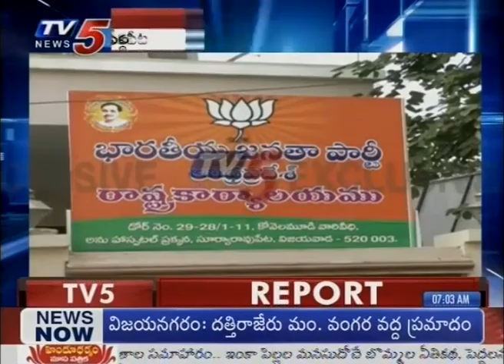BJP Focus On Political Strategies In AP | TV5 News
BJP Focus On Political Strategies In AP